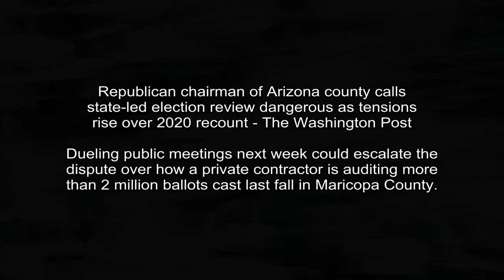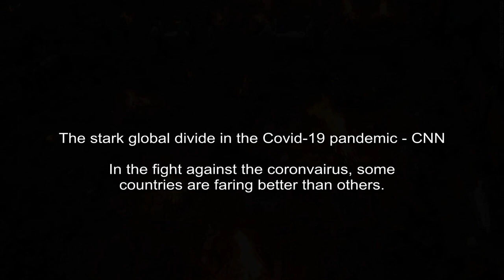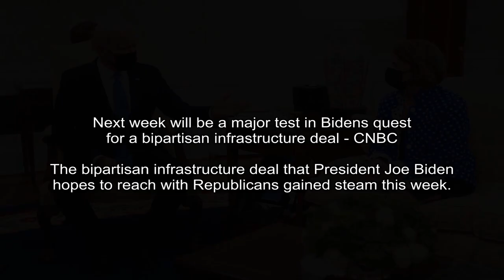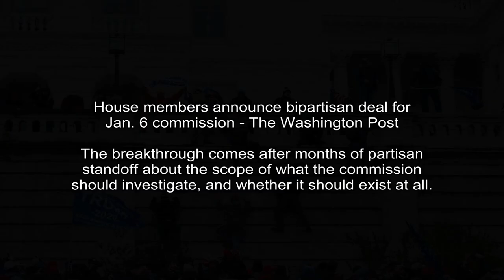Neera Tanden joins White House as a senior adviser after withdrawing Cabinet nomination - CNN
CNN - John Harwood, CNN
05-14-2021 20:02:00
Neera Tanden, the new administration's only Cabinet nominee rebuffed by the Senate, has become a senior adviser to President Joe Biden, a White House official told CNN.
(CNN)Neera Tanden, the new administration's only Cabinet nominee rebuffed by the Senate, has become a senior adviser to President Joe Biden, a White House official told CNN.

ESPN - Rob Demovsky
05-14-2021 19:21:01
With situation unchanging, Green Bay Packers coach Matt LaFleur reiterates desire for Aaron Rodgers to stay - ESPN
Nothing has changed in Aaron Rodgers' standoff with the Packers, but Matt LaFleur is doubling down on his desire to continue coaching the reigning NFL MVP.
GREEN BAY, Wis. -- Nothing has changed in Aaron Rodgers' standoff with the Packers, and nothing has changed in the way the team feels about its quarterback either.

The Washington Post - Rosalind Helderman
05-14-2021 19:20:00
Republican chairman of Arizona county calls state-led election review dangerous as tensions rise over 2020 recount - The Washington Post
Dueling public meetings next week could escalate the dispute over how a private contractor is auditing more than 2 million ballots cast last fall in Maricopa County.
Sellers said those claims, described in a letter by state Senate President Karen Fann (R), were false and ill-informed.

New York Times - Carl Zimmer, Apoorva Mandavilli
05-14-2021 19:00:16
How the United States Beat the Coronavirus Variants, for Now - The New York Times
The country has managed to avoid a variant-fueled spike in coronavirus cases. Scientists say we were lucky.
In January, researchers in California discovered a variant with 10 mutations that was growing more common there and had drifted into other states.

CNN -
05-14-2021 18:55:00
The stark global divide in the Covid-19 pandemic - CNN
In the fight against the coronvairus, some countries are faring better than others.
Bodies arrive at a mass cremation site in New Delhi on April 23. A second wave of Covid-19 has been devastating India. (Atul LokeThe New York TimesRedux)In the fight against the coronavirus, some c...

The Verge - Allison Johnson
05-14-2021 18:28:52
Samsung Galaxy A22 5G could be the companys cheapest 5G phone - The Verge
Leaked images have revealed the Galaxy A22 5G, which could soon become Samsungs least expensive 5G phone. Allegedly, it will offer a 6.4-inch LCD, 5,000mAh battery, and a rear triple-camera array.
The Galaxy A22 5G could be coming soon with a very low price tagImages show what could become Samsungs least expensive 5G phone, nabbing the A32 5Gs title.

USA Today - Kelly Tyko
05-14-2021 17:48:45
Trader Joe's is one of the first stores to drop mask requirement for fully vaccinated customers after CDC mask update - USA TODAY
Trader Joe's has updated its mask policy and will not require customers who are fully vaccinated to wear a mask.
This woman said she felt threatened when a fellow customer cursed her out for not wearing a mask at a Los Angeles Trader Joe's.

CNBC - Christina Wilkie
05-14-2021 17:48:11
Next week will be a major test in Bidens quest for a bipartisan infrastructure deal - CNBC
The bipartisan infrastructure deal that President Joe Biden hopes to reach with Republicans gained steam this week.
U.S. President Joe Biden gestures toward Senator Shelley Capito (R-WV) during an infrastructure meeting with Republican Senators at the White House in Washington, May 13, 2021.

Business Insider - Katie Canales
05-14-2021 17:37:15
Dogecoin co-creater calls Elon Musk 'self-absorbed grifter' - Business Insider
Jackson Palmer said Elon Musk is and will always be a self-absorbed grifter after the Tesla CEO said bitcoin's energy use is insane.
A co-creator of Dogecoin called Elon Musk a self-absorbed grifter in a tweet that has since been deleted after the Tesla CEO stopped allowing customers to pay for vehicles in bitcoin.

The Washington Post - Karoun Demirjian, Colby Itkowitz
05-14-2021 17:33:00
House members announce bipartisan deal for Jan. 6 commission - The Washington Post
The breakthrough comes after months of partisan standoff about the scope of what the commission should investigate, and whether it should exist at all.
The proposed 10-person commission, which emulates the panel that investigated the causes and lessons of 911 terrorist attacks, would be charged with studying the events and run-up to Jan.